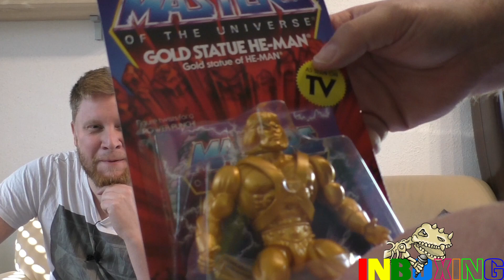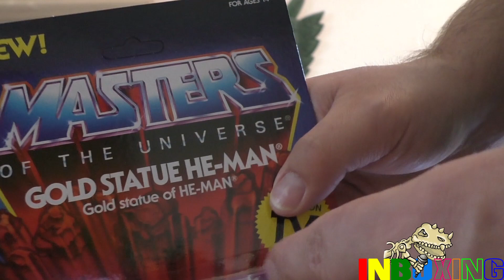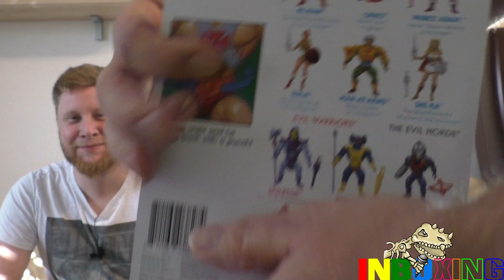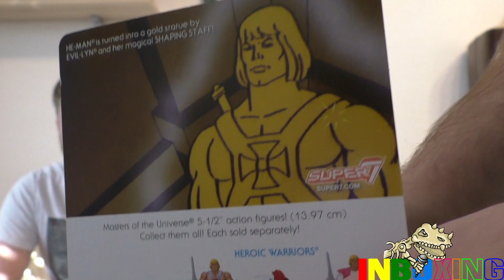Inboxing: Gold Statue He-Man (Neo Vintage)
In diesem INboxing Video wird es goldig, denn wir schauen uns den Gold Statue He-Man von Super 7 an.